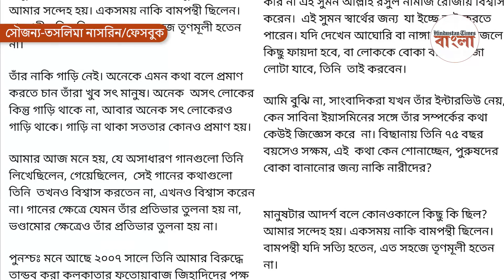'৭৫ এ বিছানায় সক্ষম', সুমনের মন্তব্যে কটাক্ষ তসলিমার, কবীর দিলেন পাল্টা খোঁচা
১৬ মার্চ ৭৫ বছরে পা দিলেন কবীর সুমন। আর সেদিনই এক সাক্ষাৎকারে জানালেন তিনি বিছানায় চূড়ান্ত ভাবে সক্ষম এখনও। আর তাঁর এই মন্তব্যের জেরেই শুরু হয়েছে বিতর্ক।